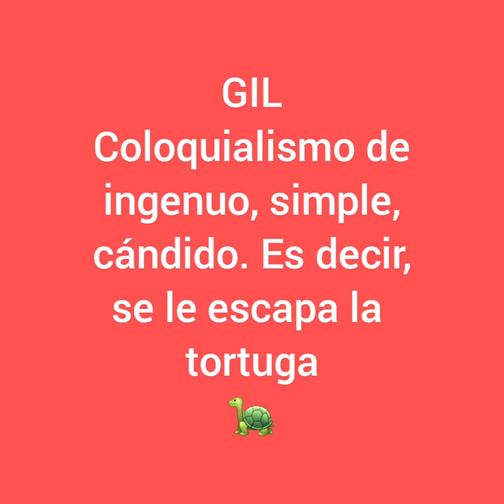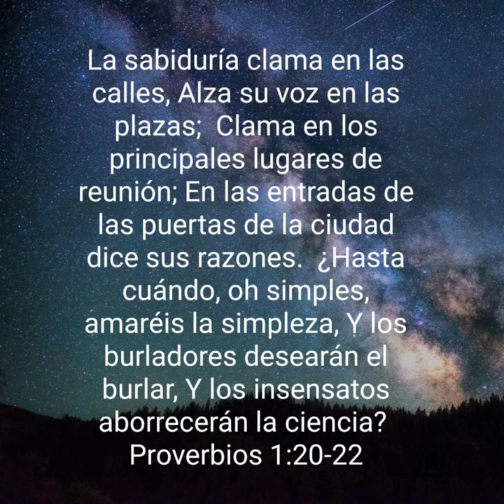¿Eres feliz? Reflexiones bíblicas. Primer día de cuarentena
Reflexiones bíblicas.  Grabadp el 16 de marzo del 2030, mañana del primer día de cuarentena.